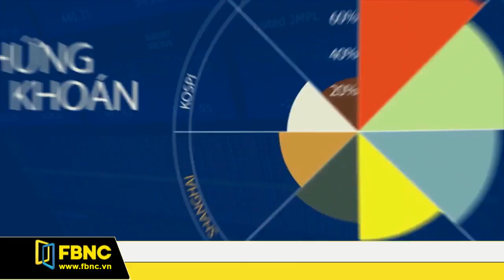FBNC - Giờ kết sổ 22/09/2017 (Phần 2)